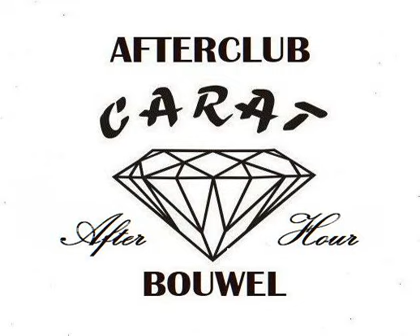carat dj philip 24 december 2001 progressive house ID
does anyone know the name of this bangin' track?